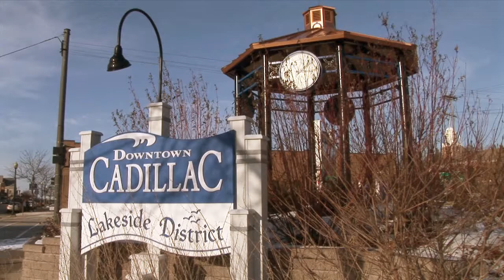Thunder at the River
Rolling Thunder is a group dedicated to honoring our missing veterans. Vic McCarty and Photojournalist Wyatt VanDuinen spoke with John Stocki to learn more about their Memorial Escort Ride.